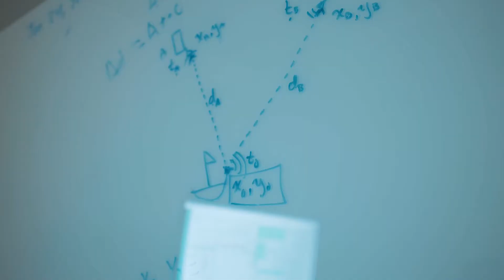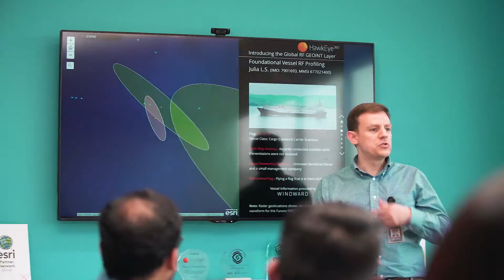HawkEye 360 Mission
Hear the executive team describe how HawkEye 360 is making a difference through the unique RF analytics we supply.